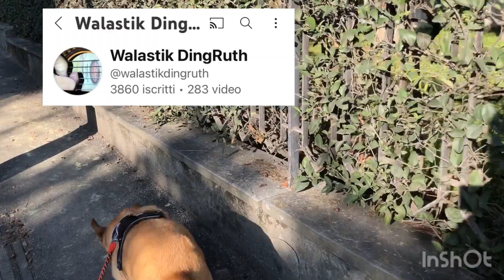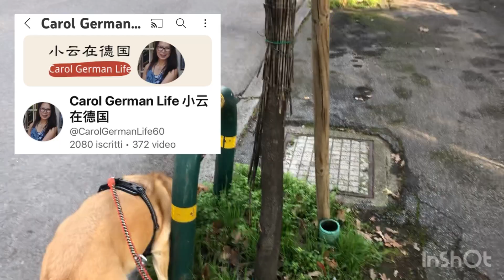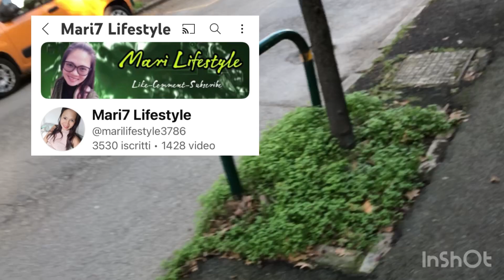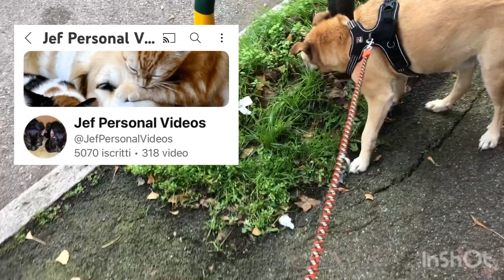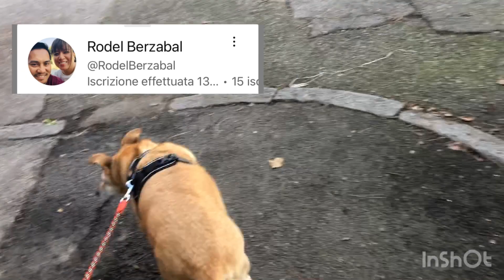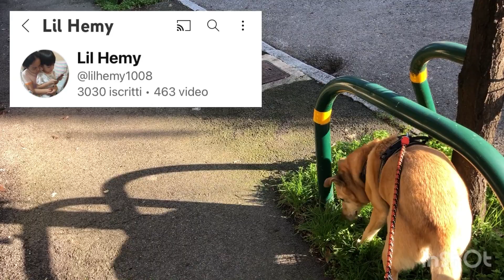Ilabas Natin si Dogy + shout out